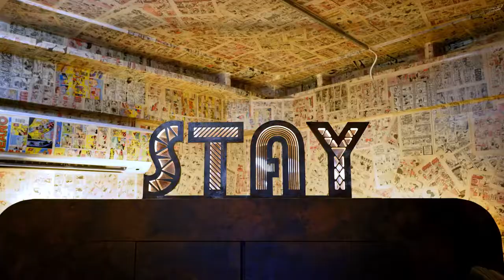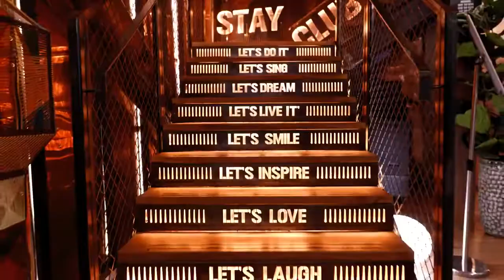Escola e Residência - Londres - BIL Intercâmbios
Londres é uma das mais lindas cidades do mundo, porém requer muito planejamento com o tempo e também uma boa acomodação para os padrões brasileiros. E é por isso acreditamos que estudar e morar debaixo do mesmo teto é uma grande vantagem! Localizada dentro do grande bairro de Camden, Kentish Town está há 15 minutos de metrô das principais atrações de Londres.